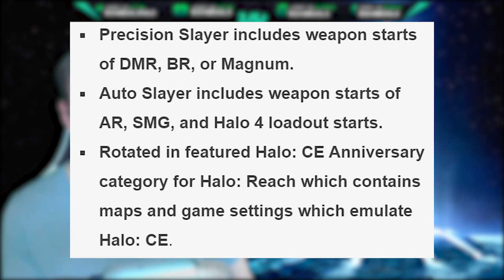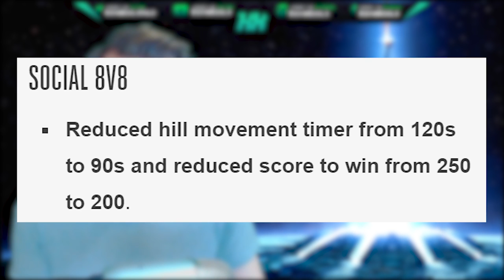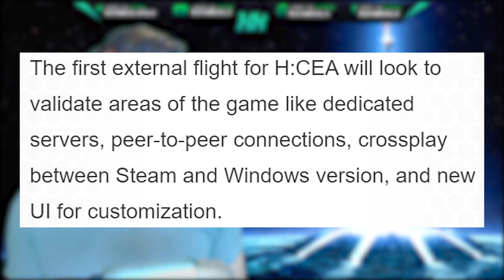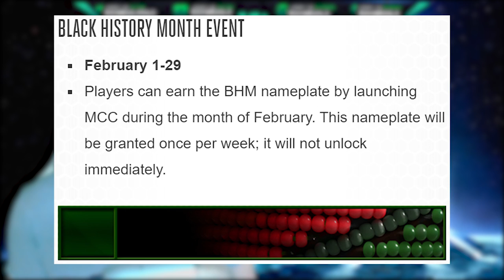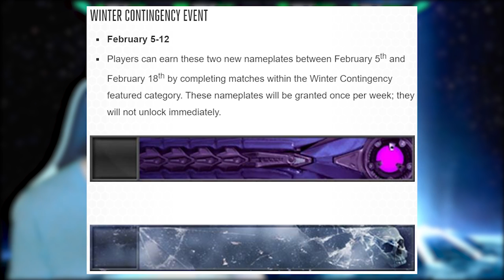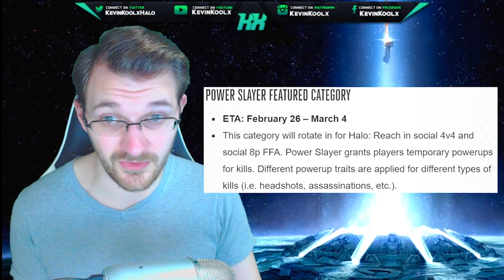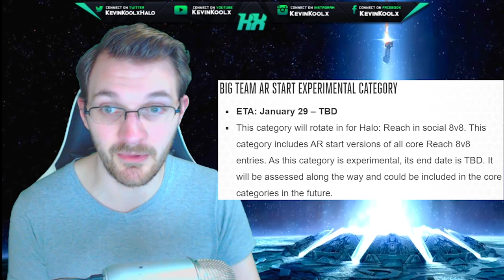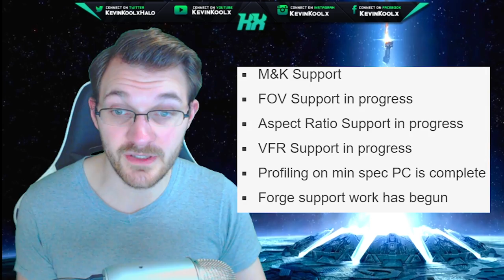Big Halo News! Halo CE Anniversary Flight Update and New Halo MCC Events in Halo MCC Update!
Big Halo News! Halo CE Anniversary Flight Update and New Halo MCC Events in Halo MCC Update! Halo 3 PC along with Halo CE Anniversary PC and Halo 2 Anniversary PC screenshots shows that Halo MCC PC is coming along well. This Halo News update brings you new halo mcc update for new modes and experimental playlists.